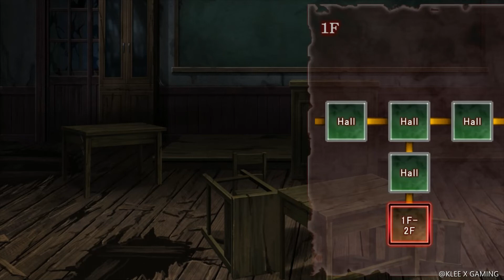CORPSE PARTY BOOK OF SHADOWS HD Gameplay Walkthrough Part 11 - SHANGRI-LA ( PC )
Corpse Party Book of Shadows Walkthrough, Corpse Party Book of Shadows PC, Corpse Party Book of Shadows Gameplay, Corpse Party Book of Shadows Part 11, Corpse Party Book of Shadows No Commentary
The fifth episode, Shangri-La , features Sakutaro Morishige who is looking for Mayu. It takes place after Wrong END 6 ★8.
This is my walkthrough/coverage for this game on the PC. This is my favorite Horror games in PSP that I will played again in PC Version and their are Switch Version of this too .Enjoy the gameplay & stories of this scary horror game but is visual novel today
Corpse Part Book of Shadows

Platforms:  PC , Switch
Genre:  Horror
Language Options: English , Japanese
Publisher: XSEED Games
Developer: MAGES.